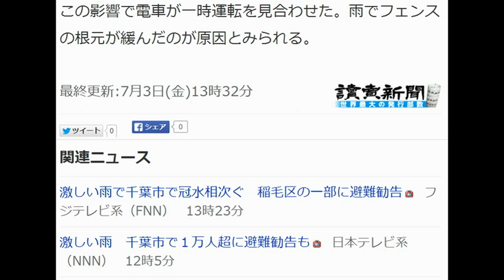関東で大雨、千葉市の４６００世帯に避難勧告 7月3日(金)13時32分配信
関東で大雨、千葉市の４６００世帯に避難勧告
読売新聞 7月3日(金)13時32分配信

　本州南岸に停滞している梅雨前線の影響で、関東南部では３日朝から、強い雨に見舞われた。

　気象庁は土砂災害や河川の氾濫に注意するよう呼びかけている。

　気象庁によると、千葉市中央区では同日午前の１時間の最大降水量は４５ミリを観測。静岡県の静岡空港で４４・０ミリ、同県東伊豆町の稲取で４０・０ミリを記録した。

　千葉市では３日午前１０時２０分、同市稲毛区の一部４６３４世帯の１万３５０人に対し、避難勧告が発令された。また、同区山王町で午前１０時半頃、冠水した車に取り残された男女２人から救助要請があり、駆け付けた消防隊員が救助した。

　神奈川県鎌倉市の江ノ島鉄電では午前９時２０分頃、由比ヶ浜駅の線路上に、線路そばのフェンスが倒れた。この影響で電車が一時運転を見合わせた。雨でフェンスの根元が緩んだのが原因とみられる。